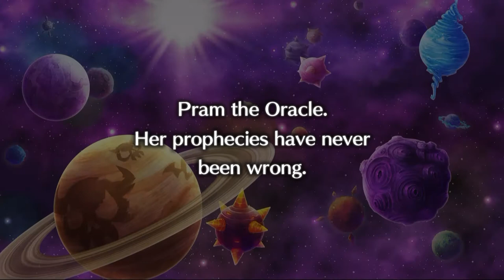Disgaea 5 DLC - Makai Kingdom - Zetta, Petta, and Pram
This is the last of the DLC scenarios I think that's all of them unless I missed one.